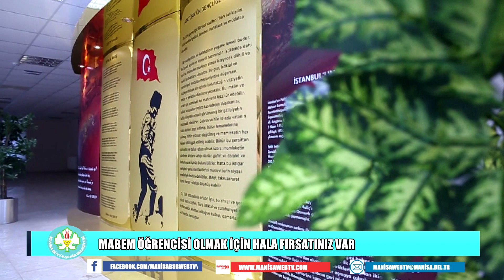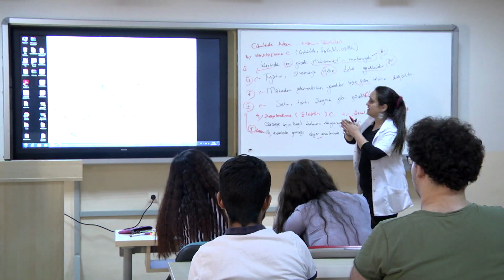11.07.2019 Ana Haber- Konuk:Başkan Danışmanı Azmi Açıkdil